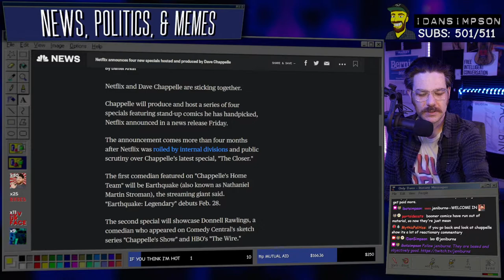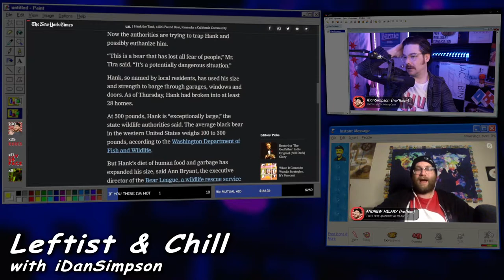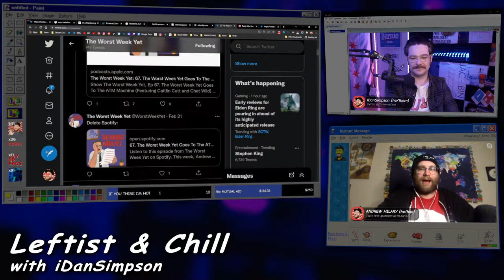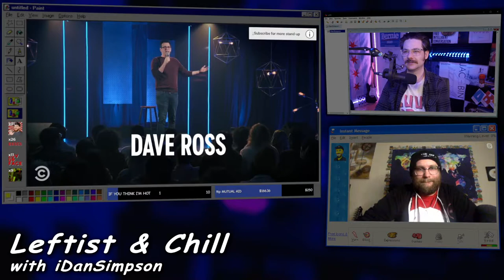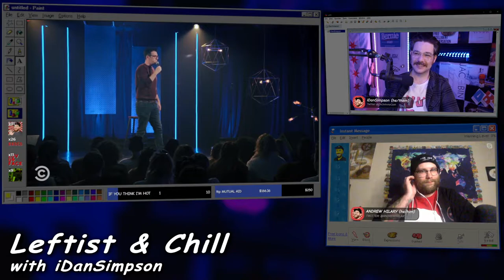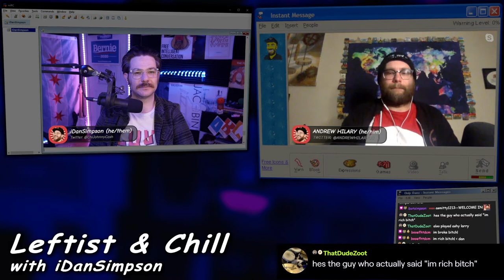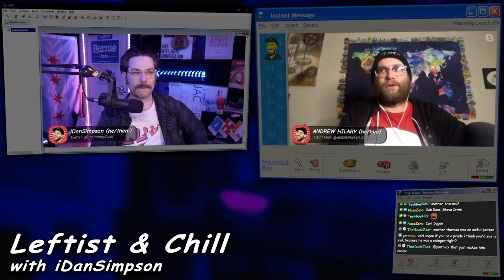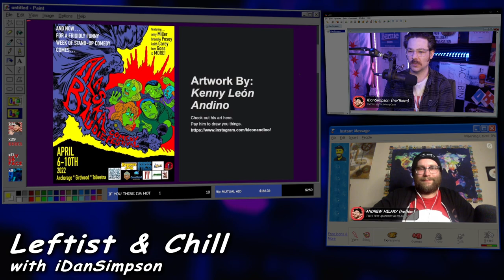Andrew Hilary | Leftist & Chill with iDanSimpson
Do think this kind of content is important? This content relies on viewers like yourself. Thank you for your support.